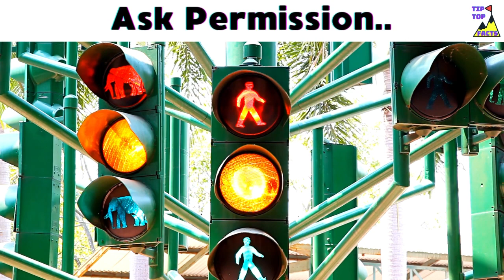Healthy Relationship Guidelines - Find Out What They are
Healthy Relationship Guidelines

Healthy relationships start with healthy individual relationships with your self, parents, close family, extended family, friends, piers at school,work or play.

It's a cliche to say it but -
"Take a long hard look at yourself in the mirror" and see all that you are, your flaws your vises, habits and sins. This person is one side of the relationship. Who is the other side?

If you can love yourself with self control avoiding narcissistic and self indulgent tenancies you stand a good chance of having a symbiotic relation ship based on unspoken ground rules and respect.

If you can have a discussion around healthy relationship goals all the better, as this will head off so many problems that are down the road. You will already have a greater understanding of each others fears, insecurities, expectations and ambitions.  You will both be on the same page with respect to where you are going and how soon. - To lighten the mood -
We all are reminded of Donkey in the Shrek 2 film continually asking "are we there Yet".

A link to "Are we there yet" Shrek 2 to remind you how annoying this can be, being asked the same thing  over and over without a realistic expectation...
"Are we there yet" Shrek 2 -

Healthy Relationship Goals:-

Communicate!

Show RESPECT for Differences in Opinion.

Be Honest with each other.

 Avoid Codependency.

 Give your partner space!

Ask Permission..

Show Gratitude to each other.

Have an Economic Partnership.

Trust and support each other.

🙏Thanks again
TIP TOP FACTS